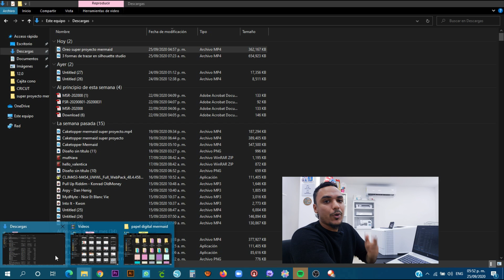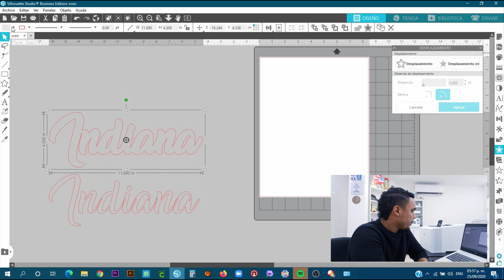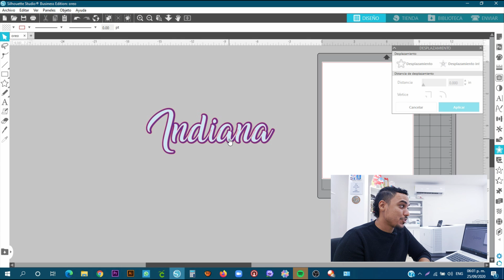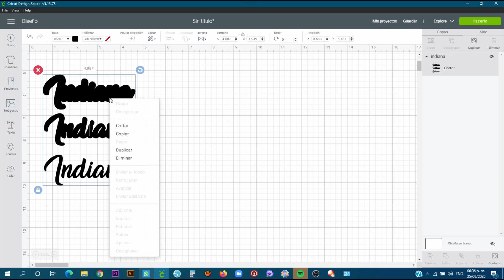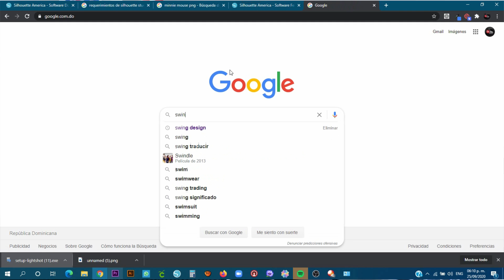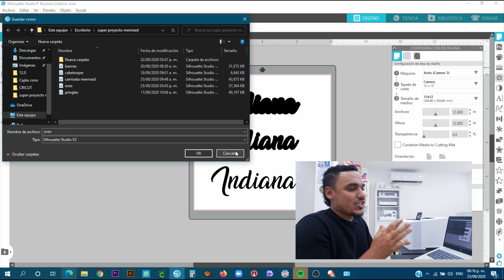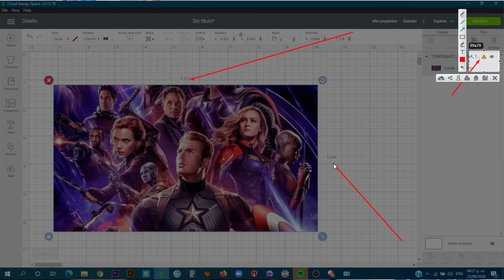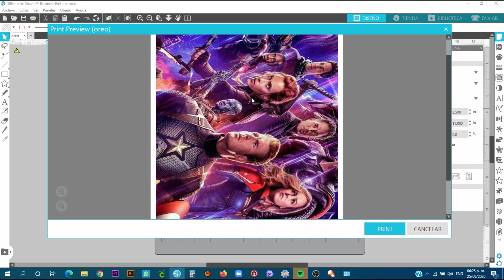🐶 PROGRAMA GRATIS DE DISEÑO QUE TODO CRAFTER DEBE TENER | SILHOUETTE STUDIO.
😍 Clases Online
Sublimacion y cricut totalmente desde cero!

👉🏼Impresora para sublimar

👉🏼Debes hecharle tinta de sublimacion

👉🏼Cricut Maker

✅ Cual plancha termica comprar? 👇🏼